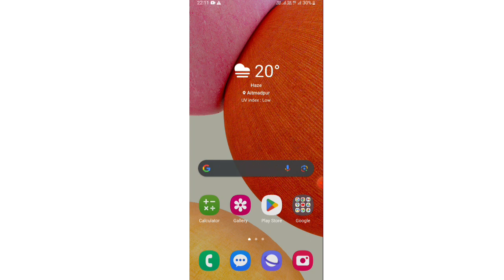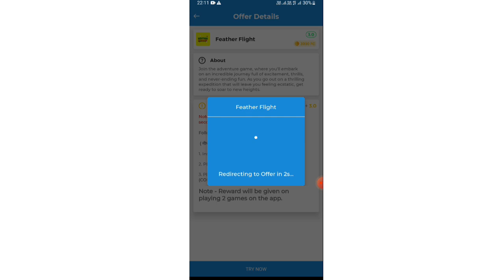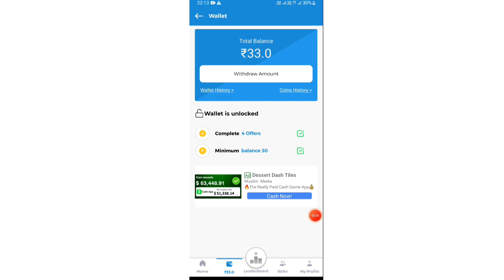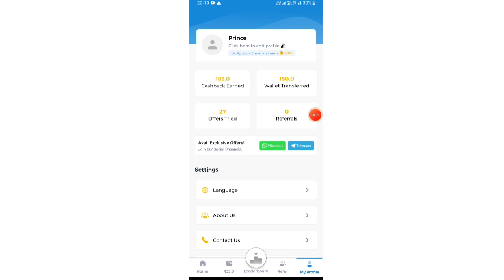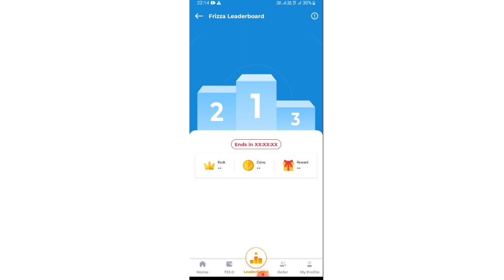🤑Paise Kamane Wala App✅️|Online Paise Kaise Kamaye 2024 | Best Earning App! How To Earn Money Online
Your Quries

paise kamane wala apponline paise kaise kamaye 2024how to earn money onlinetech prince indianonline paise kaise kamaye game khel keonline paise kaise kamaye mobile seonline paise kaise kamaye without investmentpaisa kamane wala appmobile se paise kaise kamayeghar baithe paise kaise kamayepaise kaise kamaye onlinepaise kaise kamaye ghar baitheonline game khel kar paise kaise kamayepaise kaise kamaye app se